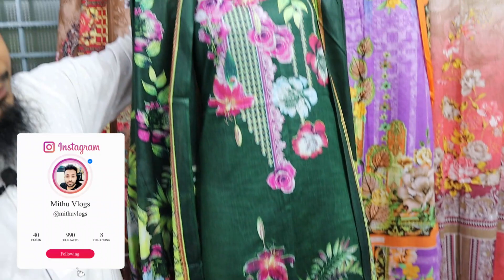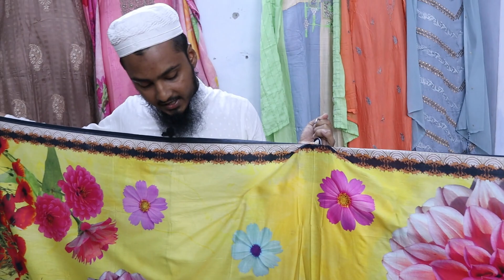150 টাকায় 🔥থ্রি-পিস শুধুমাত্র পাইকারি | three piece wholesale market BD | 3 piece collection 2021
150 টাকায় 🔥থ্রি-পিস শুধুমাত্র পাইকারি | three piece wholesale market BD | 3 piece collection 2021
​​150 টাকায় ভাইরাল থ্রি পিস :
আজকের ভিডিওতে আমি আপনাদের 150 টাকায় থ্রি পিস গুলো দেখানোর চেষ্টা করব। যারা মূলত থ্রি পিস নিয়ে ব্যবসা করতে চান আজকের ভিডিওটি তাদের জন্য অনেক উপকারে আসবে।
সুতরাং, একটি ভাল থ্রি-পিস কেনার আগে বুঝে শুনে দেখে কিনুন। ধন্যবাদ ।।।। ধন্যবাদ ।।।
Ibrahim Fashion BD
Madbor Bazar , Asrafabad Road
Walton Goli, Kamrangirchar , Dhaka - 1211
আপনার পণ্য বা প্রতিষ্ঠানের বিজ্ঞাপনের জন্য ই-মেইল করুন -